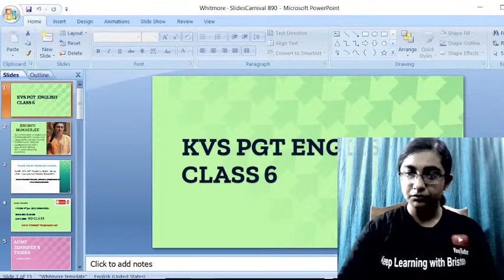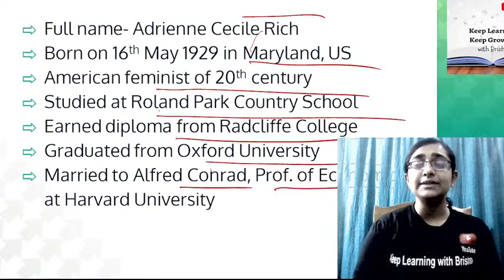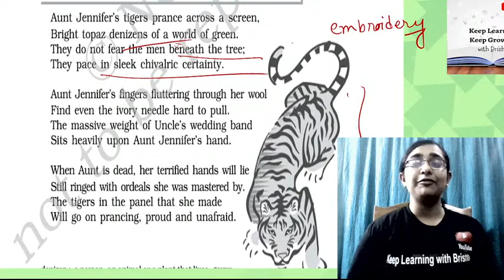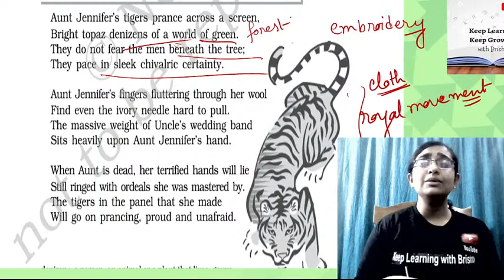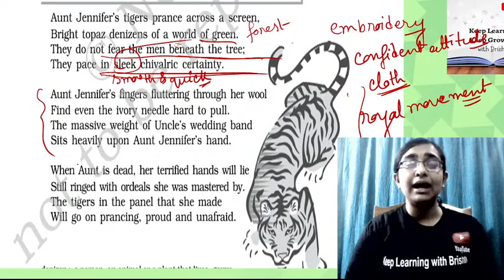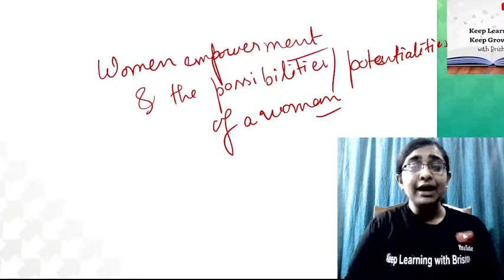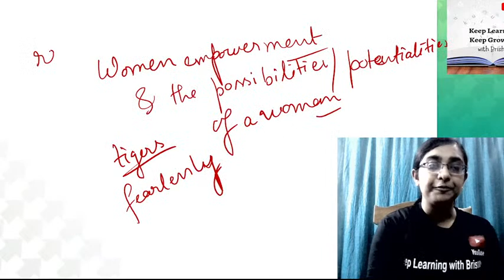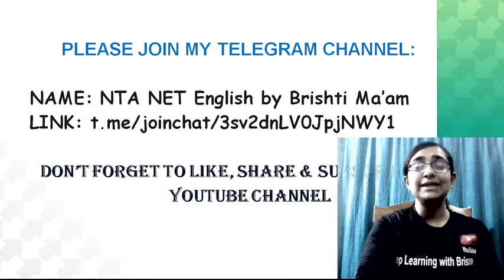KVS PGT ENGLISH CLASS 6: AUNT JENNIFER'S TIGERS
In this class, Brishti Mukherjee will cover Rich's poem Aunt Jennifer's Tigers in detail. This class will help all the aspirants of KVS PGT English literature exam.